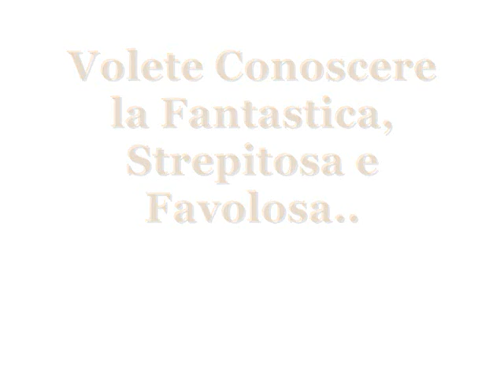Visitate il Blog Ufficiale di Alice Vastano (Arianna Testa in Chiamatemi Giò)..